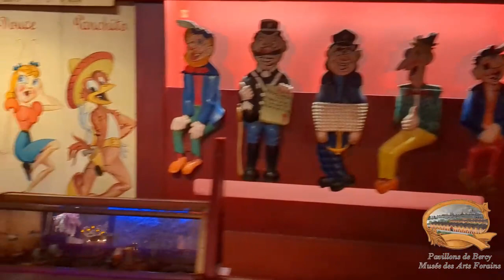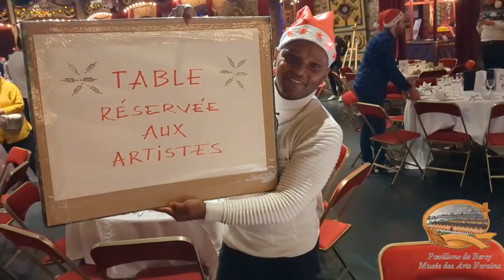NOTRE NOEL 2023 au Musée des Arts Forains